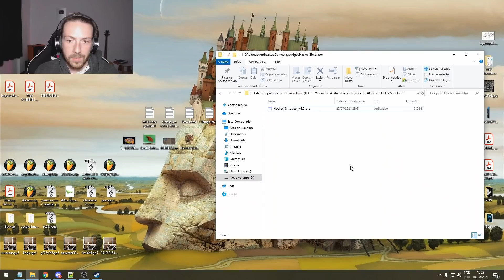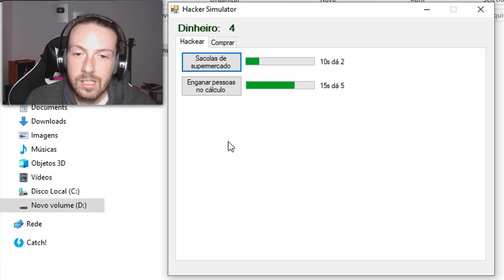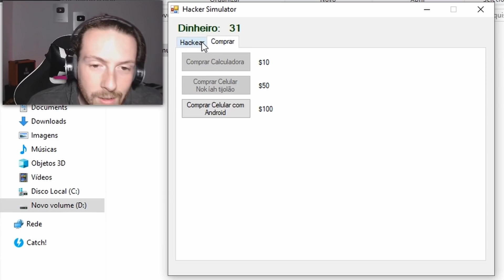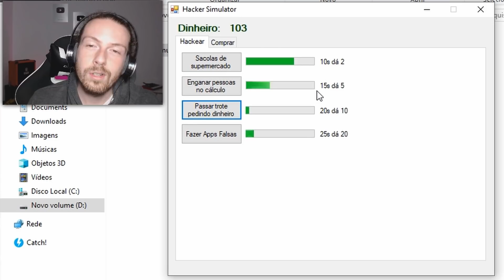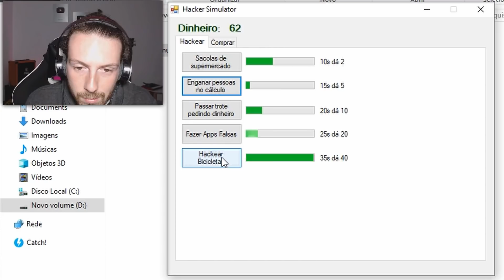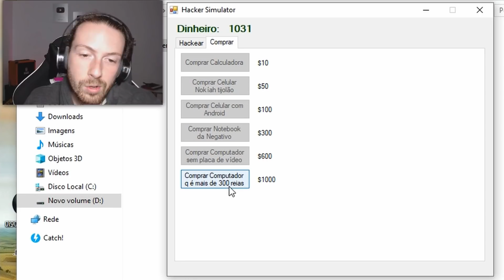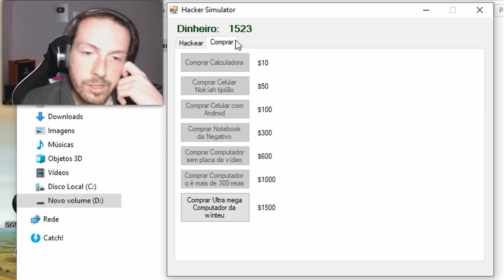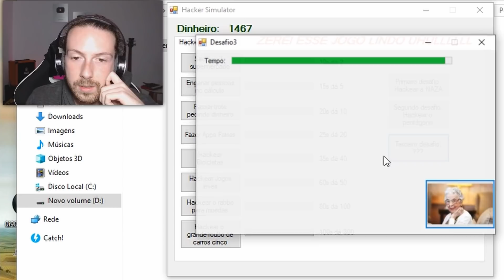Copiei esse vídeo de um Youtuber famoso na cara dura.